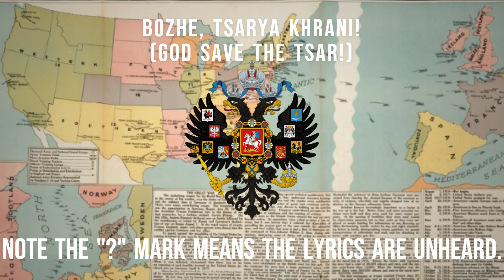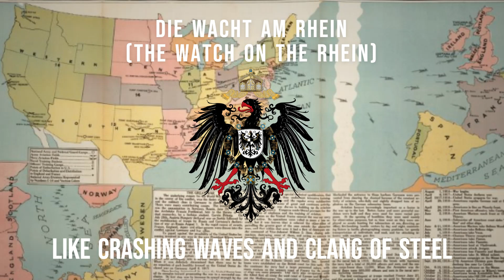"National Airs of All Nations" - Imperial Nations Patriotic Songs in English (1912 recording)